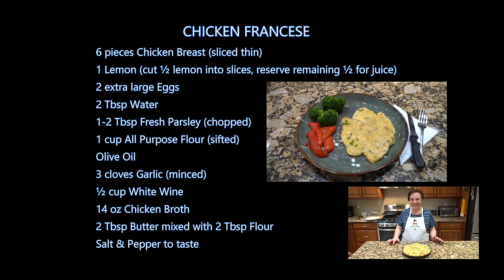Italian Grandma Makes Chicken Francese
CHICKEN FRANCESE
6 pieces Chicken Breast, sliced thin
1 Lemon, cut ½ lemon into slices, reserve remaining ½ for juice
2 extra large Eggs
2 Tbsp Water
1-2 Tbsp Fresh Parsley, chopped
1 cup All Purpose Flour, sifted
Olive Oil
3 cloves Garlic, minced
½ cup White Wine
14 oz Chicken Broth
2 Tbsp Butter mixed with 2 Tbsp Flour

FAN MAIL:
Buon-A-Petitti